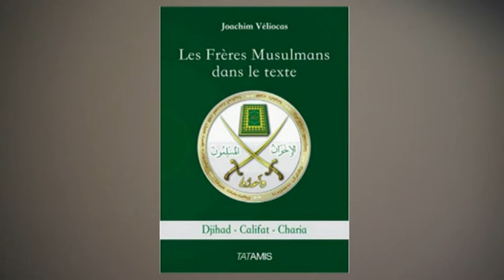Introduction du livre "Les Frères Musulmans dans le texte" (2016)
Introduction lue du document Les Frères Musulmans dans le texte, 280 pages, 16 euros, en vente sur Amazon, Fnac, ou à commander chez votre libraire.